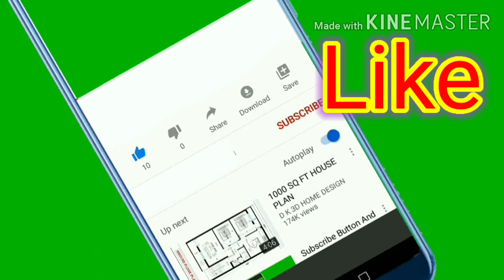How to make Paper Bow,Paper Basket & Paper Flower(Craft) kadhalan by Sudhir Phadke NashikRode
how to make paper bow
how to make paper basket
How to make paperflower

Hi friends,.
This is KALADALAD Channel only for Drawing,Art And Craft

This channel provide you verious types of Art & Craft Videos.
 Drawing Grade Exam Demo & geometry Of Elementry - Intermediate Exam
Clay work, Eco friendly Ganpati Making ( शाडूमाती पासून पर्यावरण पूरक गणपती बनविणे )Paper Craft,Origami,Decoration Ideas,Wall Hanging,Calligraphy,Lettering,Rakhi Making, Marathi sulekhan, Diwali Akashkandik (Lentern),types of Flowers ,Landscape, Envolope,Umbrellas,Tricolor Badge,Sprow Nest,Butterfly Ect.

How to make Tricolour Batch | Independance Day - Republic Day | तिरंगी कागदी बिल्ला तयार करणे.
youten craft,home decor,beautiful craft with paper,kaladalan by sudhir phadke#independence day tricolour badge,how to make Indian tricolour badge,easy tricolour badge making, republic day badge making